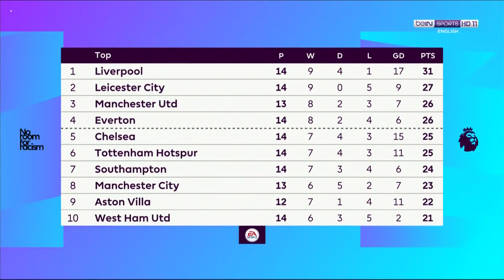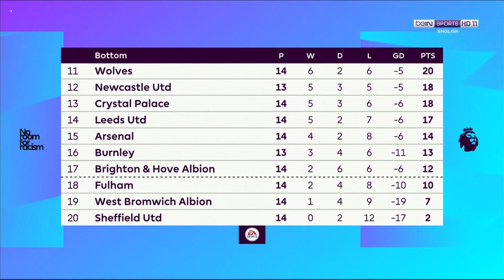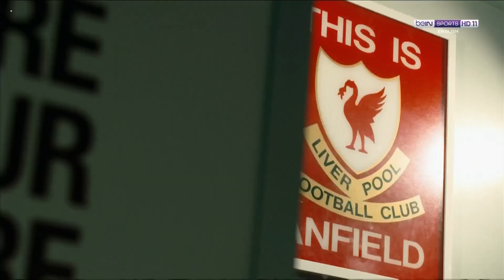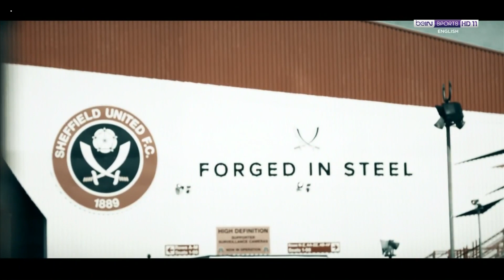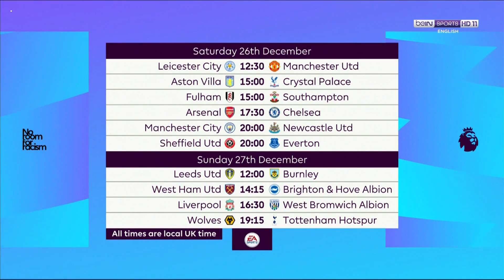Premier League Preview - Matchday 15 [HD]